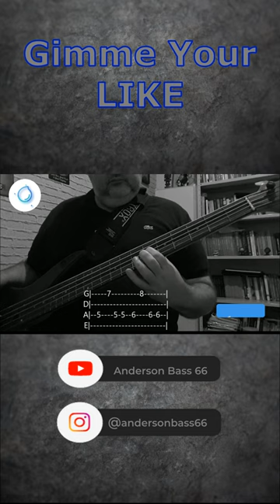Cabine C - Lágrimas